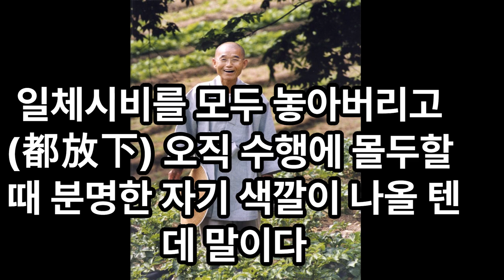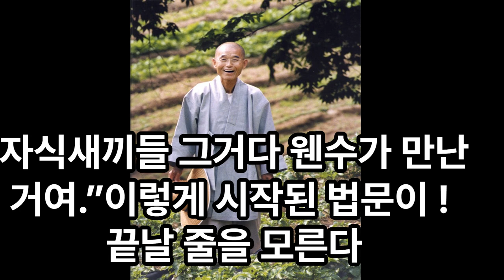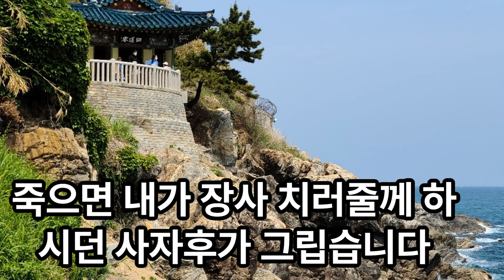절 삼배를 받는데 욕탕 안에 그 많은 사람들이 홀랑 벗고 목욕하다 말고. 혜암 스님께서는 그거 다 내놓은 채로 목욕탕 바닥에 결가부좌하고 앉으셔서 절을 받은 것이다#혜암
당신 색깔이 분명하셨던 어른.  한 분 두 분 어른스님들이 떠나는 모습을 보는 후학의 마음 매우 착잡하다. 이제 그 분들이 지켜 주셨던 그 자리를 좋든 싫든 우리가 채워 나갈 수밖에 없기에 더욱 그렇다. 그 자리를 여법하게 살리느냐 아니면 빈자리로 죽이느냐 하는 것은 순전히 우리들의 몫이다. 이 땅에 왔다 가신 큰스님들의 자취를 잘 살펴보면 크게 두 가지로 나누어 볼 수 있다. 태어날 때부터 특출하게 오시어 특별한 삶을 살다가가신 어른이 있는가하면 평범하게 태어나서 후천적으로 애써 수행하여 걸출한 삶을 살다가신 분이 있다.이번에 입적하신 조계종정 혜암스님은 결코 유별나게 태어나신 분은 아니다. 너무나 평범하게 태어나신 분이다. 그러나 한평생 장좌불와, 난행고행 하시어 조계종사에 큰 획을 그어 놓고 떠나셨다. 이런 면이 후학들에게 가능성을 보여 주고 희망을 심어 주는 부분이다. 이제 그런 어른을 떠나보내며 살아 생전에 모시고 살 때 있었던 몇 가지 일을 가지고 회광반조 해보고자 한 혜암 스님께서 해인사 조그만 방에서 일일일식一日一食 하시며 장좌불와 하실 때였다. 용화사에서 동안거 해제를 하고 해제철에 가행정진을 하려고 몇몇 젊은 수좌들이 해인사 선열당에 모였다. 그 당시 퇴설당은 칸칸이 조그만 방으로 나누어져 있었으며 선열당이 선방일 때다. 혜암 스님께 신심나는 법문을 들은 후 정진을 시작하려고 찾아뵈었다. 대뜸 하시는 말씀이 ‘가행정진하는 그 마음을 가지고 용맹정진을 하라’고 하신다. 그 때 우리는 20대 초반이라 우리들끼리 용맹정진 하기가 좀 염려된다고 말씀드렸더니 당신이 직접 죽비 치면서 같이 용맹정진 해 주신다는 것이다. “난 말이여. 이적지(이때까지) 용맹정진 하다가 죽는 놈 못 봤어. 용맹정진 하다가 죽는다면 그보다 수지맞는 장사는 없제. 정진하다가 죽을 수만 있거든 죽어 버려. 내가 화장해 줄 테니께.”그러고는 선열당 선방에 오시어 같이 정진하면서 죽비를 쳐주셨다. 그리고 경책을 하는데 이거야말로 요즈음 표현을 빌자면 장난이 아니다. 장군 죽비로 마구 패는데 마치 장작 패듯 했다. 그러다가 빈자리가 있으면 “이 수좌 어디 갔어! 똥간에 가봐. 거기서 자고 있을테니께.” 당신이 워낙 용맹정진을 많이 해보아서 환하게 다 아신다. 그리고 그 어른은 용맹정진을 예사로 생각 하셨다. 평생 장좌불와하여 눕지 않고 살아 오셨기에 용맹정진을 보통으로 생각하신 게다. 용맹정진 4일째다. 해인사 도량에 눈이 수북이 쌓였다. 해인사에는 본래 눈이 많이 온다. 용맹정진은 4일째 5일째가 가장 잠이 많이 쏟아진다. 한창 정신없이 졸음이 쏟아지는데 혜암 스님은 우리를 이끌고 눈밭에 나가서 포행을 하는 것이었다. 온 산하가 하얀 눈 속에서 노장님이 후학들을 데리고 거꾸로 돌고 바로 돌고 하시며 공부시켜 주던 그 노파심절을 이제 어디서 뵈올 수 있을런지.하루는 정진 끝내고 나서 종무소에 다녀오시더니 하시는 말씀이 “대중스님들 잠깐 앉아봐. 나 오늘부터 주지 좀 허야겄어.” 이렇게 해서 해인사 주지를 맡았는데 선방에 계시면서 몇 달 했을 것이다.그 때쯤이라고 생각된다. 대구 포교당에서 법문이 있어서 어렵게 모셨을 때다. 그 때만 해도 교통이 불편한 때라 버스가 자주 없었다. 스님께서는 일찌감치 준비하여 대구로 나갔다.  그런데 너무 일찍 나가셔서  2시간이나 기다려야 했다. 그 당시 대구에는 ‘덕산탕’이라는 목욕탕이 새로 생겨서 한창 소문이 났을 때다. 때 미는 사람이 별로 없을 때인데 덕산탕에는 때 미는 사람이 있었다. 포교당 주지 스님이 혜암 스님을 그 덕산탕에 모시고 가서 때 미는 사람에게 ‘큰스님 때 밀어 드리라’며 돈을 주고 가셨던 모양이다. 때밀이 총각이 들어와서 때를 밀어 드리려고 하니 스님께서 하시는 말씀이다. “그만둬! 그만둬! 내 손발이 멀쩡한데 왜 남 빌어서 때를 밀어. 그러면 내생에 조막손이 과보 받게 되는 거여. 쓸데없는 소리 말고 저리가.” 이러니 때밀이 총각이 더 안달이다.  “아이 스님두! 그러면 난 돈을 못 번단 말예유.  얼른 밀어요.  어서요.” 이 때 혜암 스님의 면목을 엿볼 수 있는 희한한 일이 벌어진다. “그려. 그러면 제자로서 절 삼배하고 밀어. 그냥은 할 수 없어.” 한참 실랑이를 하다가 결국 절 삼배를 받는데 그 모양이 정말 볼 만하다. 욕탕 안에 그 많은 사람들이 홀랑 벗고 목욕하다 말고 구경거리가 생긴 것이다. 그러거나 말거나 혜암 스님께서는 그거 다 내놓은 채로 목욕탕 바닥에  결가부좌하고 앉으셔서  절을 받은 것이다.  혜암 스님은 그 어느 곳 어디에서도  수행자이기를 원했던 게다.  색깔이 분명해야 한다는 거다. 사실 목욕탕에 들어가면 저나 나나 홀랑 벗고 있는 터에 그렇게 하기란 말처럼 그리 쉬운 일이 아니다.
어른스님들을 한 분 두 분 떠나 보내면서 제일 걱정되는 게 요즈음에는 이렇게 분명하게 중물이 들지 않는다는 점이다. 사판事判은 사판답게 자기 생각이 분명해야 되고 이판理判은 이판대로 일체시비를 모두 놓아버리고  (都放下) 오직 수행에 몰두할 때 분명한 자기 색깔이 나올 텐데 말이다. 혜암 스님은 한평생 당신 색깔이 분명하셨던 어른이다. 또 한번은 태백산 도솔암에서 있었던 일이다. 일타 스님께서 도솔암에 계실 때인데 혜암 스님께서 도솔암에 가셨다. 도솔암은 조그만 방 하나와 재래식 부엌 하나가 전부인 조그만 암자이다.  저녁까지 이 얘기 저 얘기 담소 하시다가 삼경이 되어 주무실 시간이 되자 혜암 스님은 조그만 좌복 하나 가지고 방 앞에 있는 조그만 툇마루에 나가시더니 밤새 눕지 않고 그냥 앉아서 정진하시며 밤을 꼬박 샌다. 그 때 일타 스님께서 하시던 말씀이 생각난다. “노장 참 지독하지. 하루 종일 걸었는데도 끝내 눕지 않으시는구먼. 저런 강단이 있으니 평생 장좌하시겠지.”그런가 하면 스님은 그렇게 강한 면만이 전부는 아니었다. 신도들에게 법문해 주실 때 보면 그렇게 대쪽 같은 면은 다 어디로 갔는지 천진하기가 마치 어린애 같을 때가 있다. “내가 말이여”하고 신명이 나기 시작하면 두 시간도 좋고 세 시간도 좋다. 법문 듣는 이들이 신심 있게 들을라치면 밤을 꼬박 새워도 좋은 것이다. 입적하시기 얼마 전 일이다.원당암 시자 스님과 상좌 스님들이 모시고 제주도 남국선원에 오셨다. 평생을 고행하셨던 분이라 이제 육신은 부축해드려야 다니실 정도인데도 정신력이 워낙 대쪽이라 하시는 말씀이 “혜국 수좌! 나 남국선원 선방 좀 봐야겠어. 제주도에는 선방이 남국선원 하나뿐이니께, 어쨌거나 계속 잘 운영해 나가야지.   선방이 없으면 절은 안 되는 거여.  서로들 힘을 모아 선방이 커나가도록 노력들 해야 돼.  그러니 내가 남국선원 선방에 좀 앉아 보고 가야겠어.” 하시며 선방으로 들어가시더니 인사 드리러 따라온 선객들과 신도들에게 법문을 시작하는 것이다. “뭐니 뭐니 해도 참선 빼께(밖에) 없어. 참선이 제일이여. 내가 나를 모르고 하는 일은 모두가 꿈속 일이여. 뭔 짓을 허던지(하든지) 간에 마음을 먼저 깨달아야 되는 거여. 어째서 마음을 먼저 깨달아야 하느냐 하면 내가 얘기해 주께. 잘들 들어봐. 관상불여복상  觀相不如腹相이요. 복상불여배상  腹相不如背相이요. 배상불여심상 背相不如心相이라 했잖어. 관상이 지아무리 잘 생겨도 배 잘 생긴 놈한테는 안 된다는 것이여. 여기서 말하는 배는 타는 배가 아니고 배때기 하는 이 배 말이여. 배가 아무리 잘 생겨도 등, 등어리 잘 생긴 놈한테는 못 당해. 관상 중에는 등이 제일이여. 그러나 관상이든 배든 등이든 눈에 보이는 것은 다 상법相法이여. 눈에 보이지 않는 마음. 그 마음 잘 쓰는 놈한테는 당할 재간이 없단 말이여. 알아듣겠어? 그러면 마음 잘 쓴다는 말이 무슨 말이여? 마음이 천상천하天上天下에 제일이니께 그 마음을 깨달아야 한단 말이여. 그러니 ‘이 뭐꼬’ 하고 참선을 허란 말이여.‘이 뭐꼬’모르는 그 놈이 곧 그 자리여. 참구하고 참구해서 무념위종無念爲宗이 되어야 허여. 자식새끼들 그거다 웬수가 만난거여.”이렇게 시작된 법문이 ! 끝날 줄을 모른다. 부축해서 다닐 정도의 기력인데 어디서 저런 기운이 나오는지 정말 모를 일이다. 그리고 요즈음처럼 이해관계를 따지는 세상에서는 좀처럼 보기 어려운 모습이다. 당신 몸을 아낀다거나 당신 자신만을 생각해선 도저히 있을 수 없는 일이다. 오로지 부처님 일이 아니면 생각지 않으셨고 부처님 말씀이 아니면 하지를 않는 자세, 그러한 사상에서 사신 분만이 할 수 있는 천진도인들의 세계다. 이제 그 자리에는 임종게만 남아서 우리를 지켜보고 있다. 아신본비유  我身本非有요   심역무소주   心亦無所住라  철우함월주   鐵牛含月走하고  석사대효후   石獅大哮吼로다. .월간 해인...  이글을 읽은 소감 :